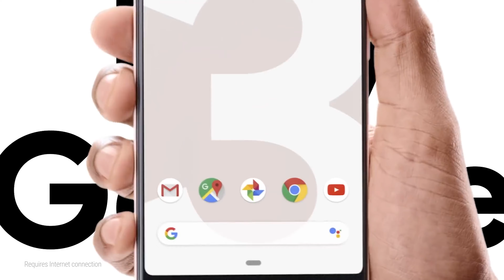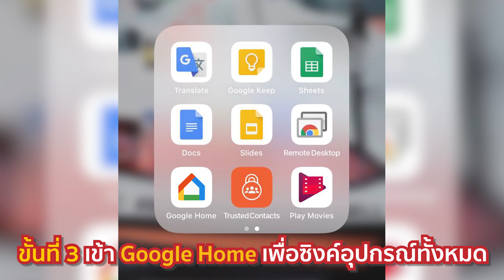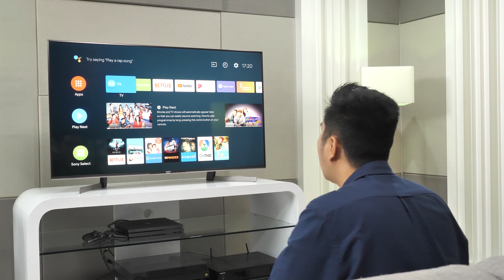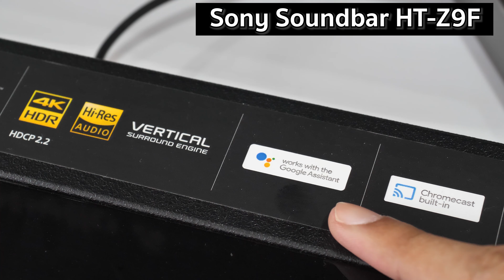Sony X9500G - Google Assistant feature รองรับภาษาไทย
Sony X9500G เป็น android tv สามารถสั่งงานด้วยเสียงผ่าน Google Assistant โดยใช้ภาษาไทย มีฟังก์ชั่นที่ควบคุมอุปกรณ์เครื่องใช้ไฟฟ้าต่างๆ ภายในบ้าน ทำให้ชีวิตสะดวกสบายยิ่งขึ้น และยังเป็น TV แบรนด์เดียวที่รองรับ AirPlay2 ในรุ่น A9G, X9500G, และ X8500G